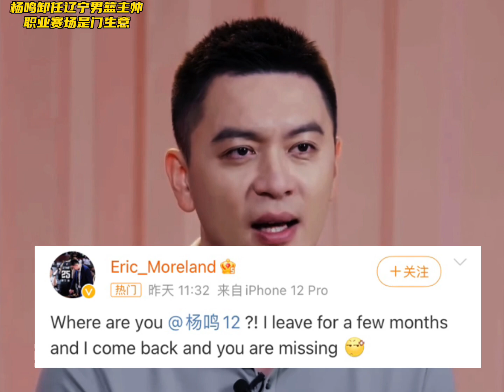冠軍教練下課？遼寧男籃官宣楊鳴卸任主教練，助理教練擔任主教練